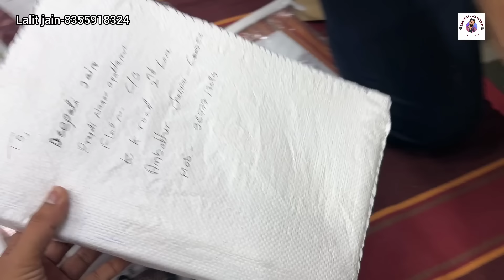ठाणे वेस्ट चिंतामणी मध्ये होलसेल रेट मध्ये मिळतील सिंगल पीस पण | फीडिंग कुर्ती पण मिळतील😳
video आवडल्यास Like/Share करायला विसरू नका आणि

केल्याबद्दल.🙏

मुंबई